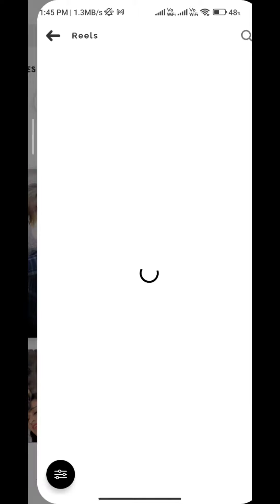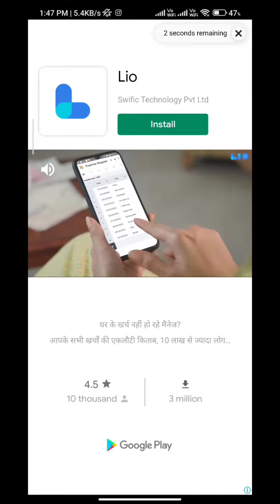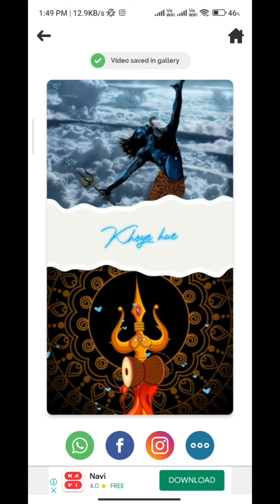how to create status trending reels video in buzo app || imovie status tutorial on Android